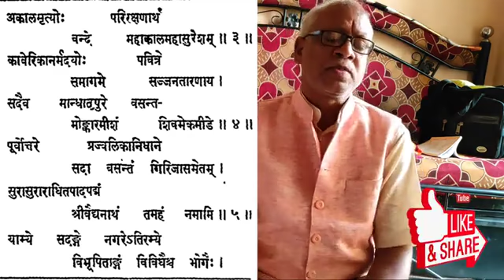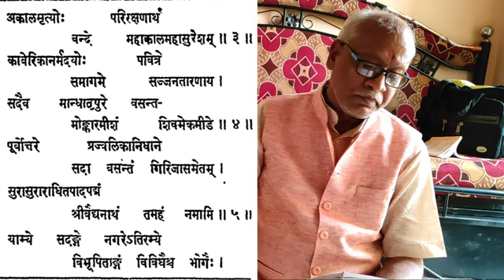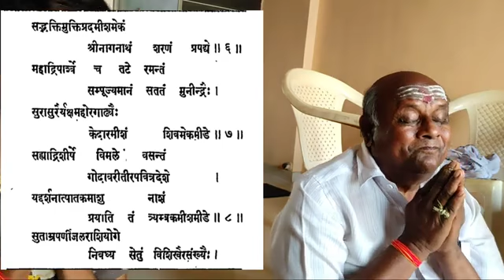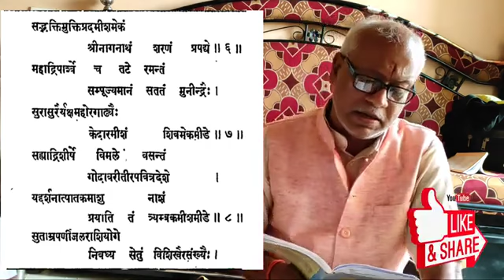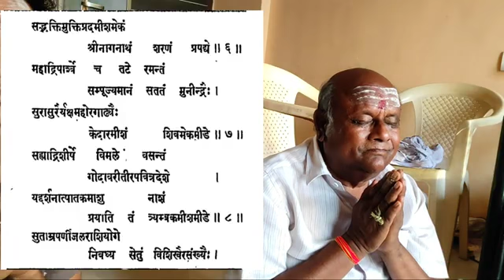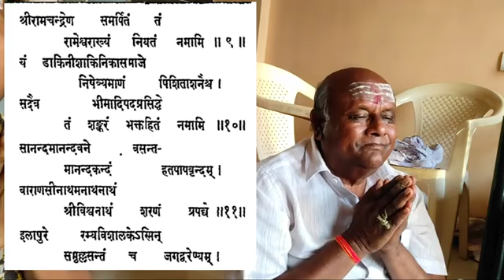28 February 2021(2)